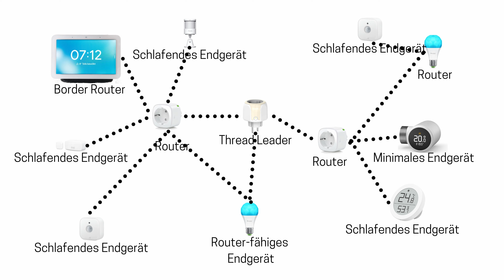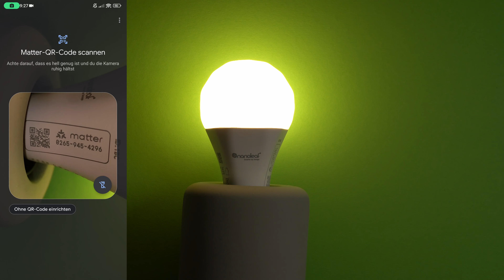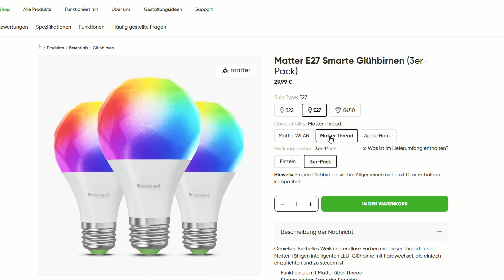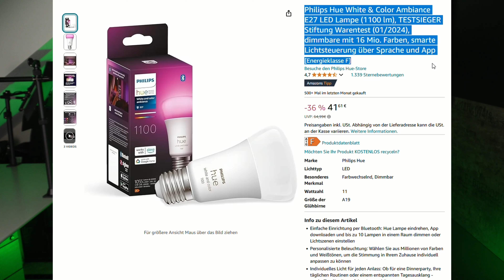Nanoleaf Essentials Matter E27 - Bessere Alternative als Philips Hue?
In diesem Video werfen wir einen Blick auf die Nanoleaf Essentials Matter E27 Leuchtmittel. Erlebe die Kombination aus atemberaubenden Farben, smarter Steuerung und maximaler Kompatibilität dank Matter-Standard. Egal ob über Apple HomeKit, Google Home oder Amazon Alexa – diese Leuchten lassen sich nahtlos in dein Smart Home integrieren. Außerdem zeigen wir dir, wie einfach die Einrichtung und Bedienung ist. Hol das Beste aus deiner Beleuchtung heraus!

Nanoleaf Matter Essentials Glühbirne (einzeln)
Nanoleaf Matter Essentials Glühbirne 3er Pack

Philips Hue White & Color Ambiance E27 2er Starter Set
Philips Hue White E27 2er Starter Set
Philips Hue White E27 Viererpack
Philips Hue White & Color Ambiance E27 Doppelpack
Philips Hue Bridge

00:00 Intro
00:14 Unboxing
00:33 Spezifikationen
00:57 Features
01:54 Einrichtung
02:22 Zurücksetzen
02:40 Vor- und Nachteile
05:09 Fazit

Wenn dir meine Videos gefallen, kannst du mich und meine zukünftigen Projekte mit einer kleinen Spende unterstützen (Vielen Dank!)